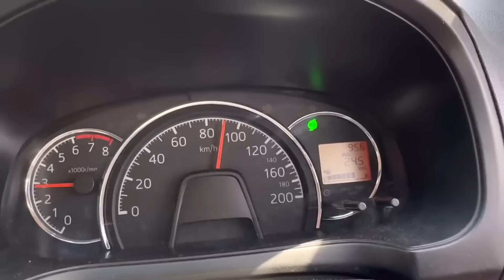CEK SAMPAI 8 KALI BELUM DAPAT UNIT LAYAK BELI | BERBURU MOBIL ERTIGA GX